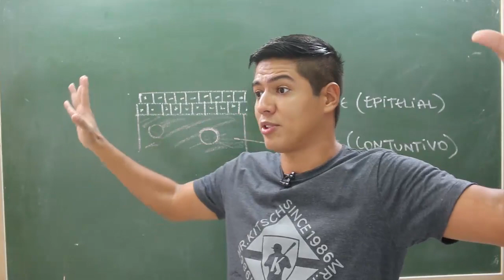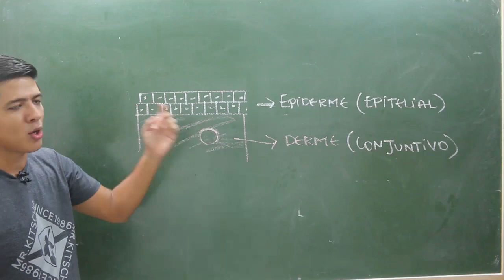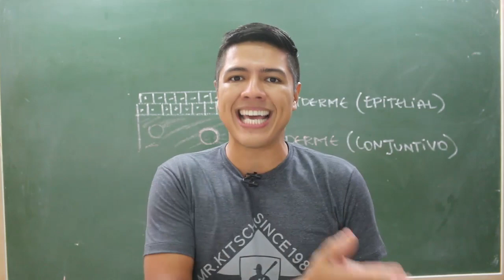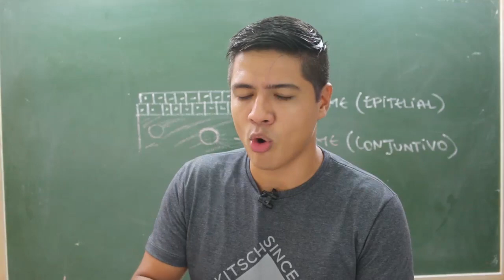TECIDO EPITELIAL - HISTOLOGIA - DICA ENEM BIOLOGIA #36 - Prof. Kennedy Ramos